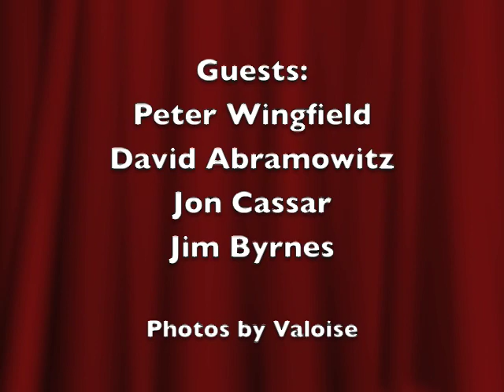PWFCVegas Peter Wingfield Fan Club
Peter Wingfield Fan Club in Las Vegas with Peter, Jim Byrnes, David Abramowitz and Jon Cassar.  November 2008